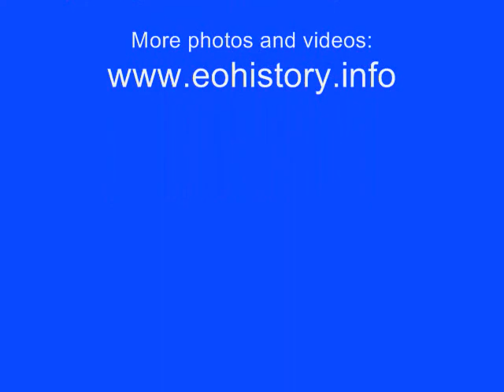Memorial Day 2010 - Taps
Khalil Welch, Cicely Tyson High School senior, plays "Taps" at the Veteran's Memorial in East Orange, NJ during their ceremony of placing a wreath at the monument in front of City Hall.